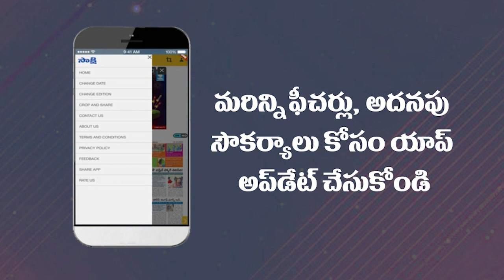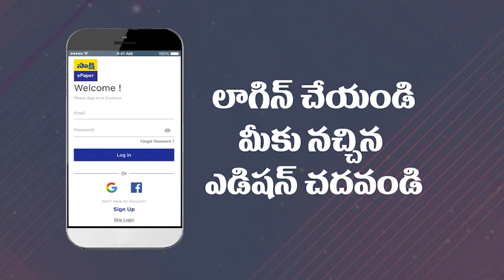CM Jagan Review Meeting on Income Source | Tadepalli | Sakshi TV